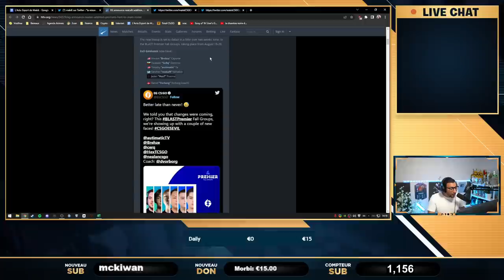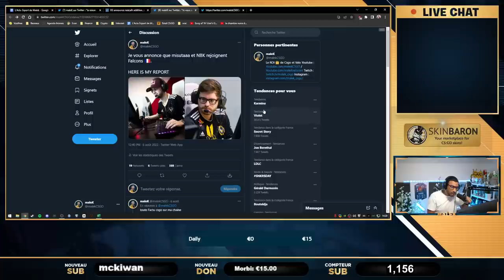NBK et misutaaa signent en France chez Falcons.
00:00 - NBK et misutaaa chez Falcon
07:54 - Kyojin avoue qu'il a cheat